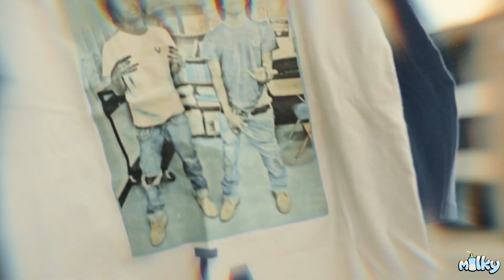Ocho Munna - Traumatized (Music Video)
Chosen Vol 2 Out Now. Shot By @MilkyMadeIt And Prod By Lowrenz